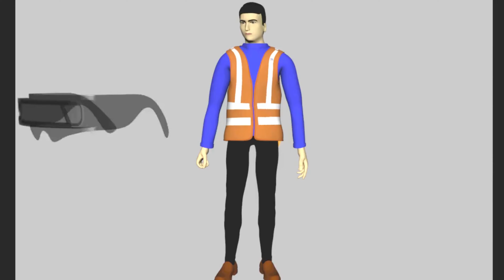Work At Height Safety Video | Fall Protection | VB Factory | VB Engineering (I) Pvt Ltd.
Vijaya Bhanu Engineering India (P) Ltd. defines, designs and delivers technology-enabled business solutions for all companies around the world. We provide a complete range of services by leveraging our domain, business expertise and strategic alliances with leading technology providers.